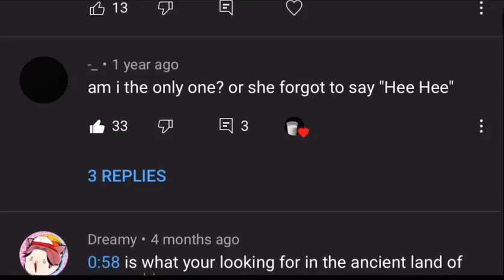pov your favorite youtubers aka me (madison but in pain) comment section gets empty also i don’t own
i don’t own the music in the background idk what the name is but i don’t know it it is not mine please don’t hurt me